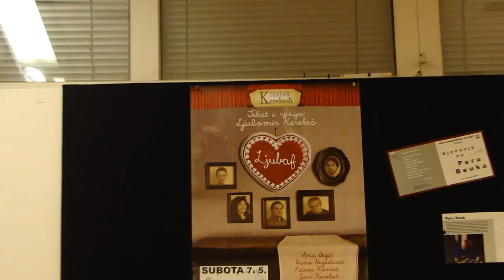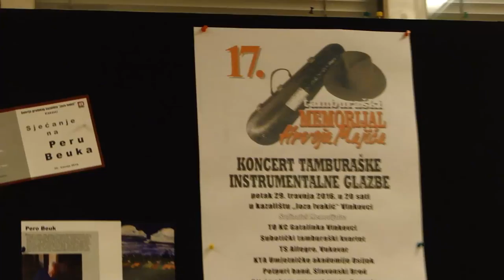BI'ĆE SKORO PROPAST SVETA Romski orkestar iz Deronja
17. Memorijal Hrvoja Majića u Gradskom kazalištu Joza Ivakić Vinkovci, Romski orkestar "BI'ĆE SKORO PROPAST SVETA" iz Deronja izvodi potpuri tamburaške glazbe, Sony HX1 Full HD video 1920x1080p, 29. travnja 2016.godine